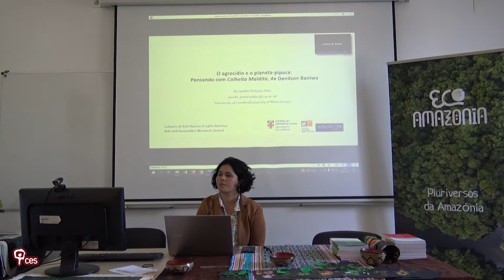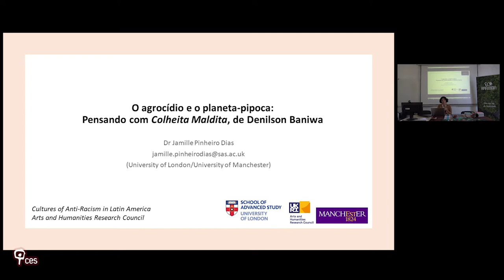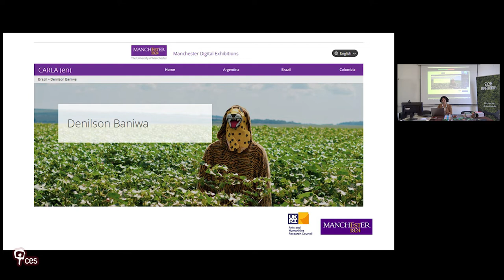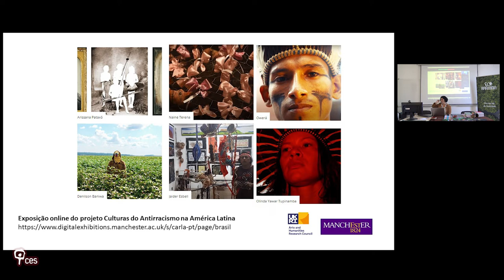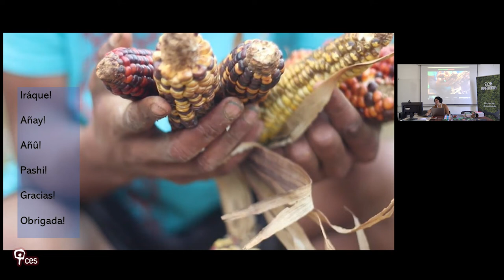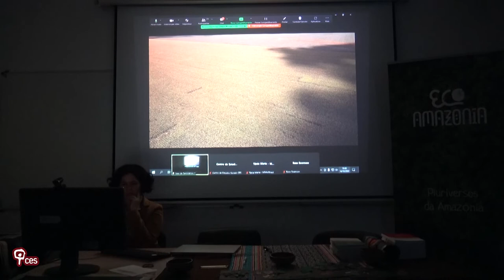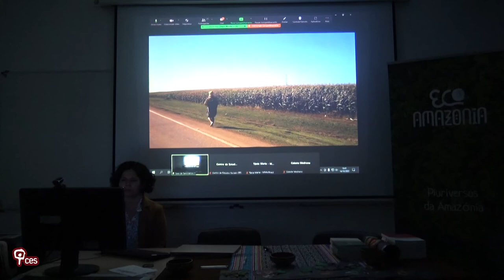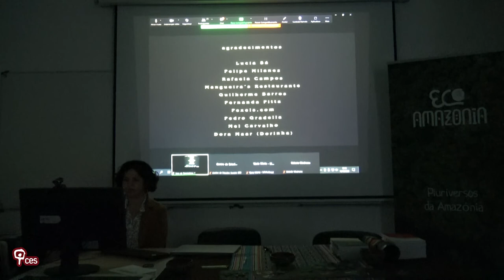O agrocídio e o planeta-pipoca: Pensando com Colheita Maldita, de Denilson Baniwa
A legitimação do agronegócio predatório, da mineração ilegal e do racismo anti-indígena no Brasil encontra raízes na história da escravidão e da ditadura militar, bem como no discurso desenvolvimentista e no mito da democracia racial que persistem no país. Considerando esse contexto, discutiremos o curta-metragem Colheita Maldita, realizado pelo artista indígena amazonense Denilson Baniwa como comissionamento do projeto Culturas do Antirracismo na América Latina, da Universidade de Manchester, de cuja gravação a pesquisadora e curadora indígena mato-grossense Naine Terena e eu participamos. A obra faz referência paródica ao filme de Fritz Kiersch lançado em 1984, conhecido em Portugal como Os Filhos da Terra. Conforme veremos na apresentação, essa experiência de criação e resistência estética lança um alerta diante do agrocídio cometido pelo crescimento desenfreado do modelo de produção de monocultura.